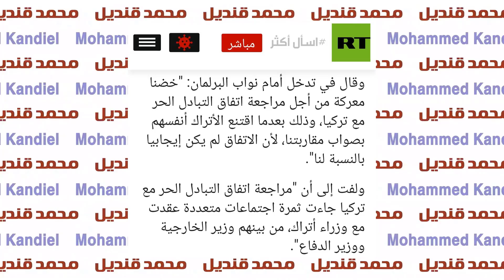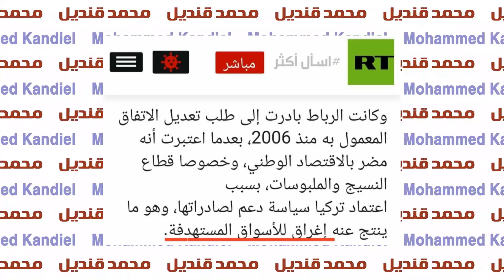صفعة مغربية لتركيا - المغرب يدافع عن الإقتصاد العربي